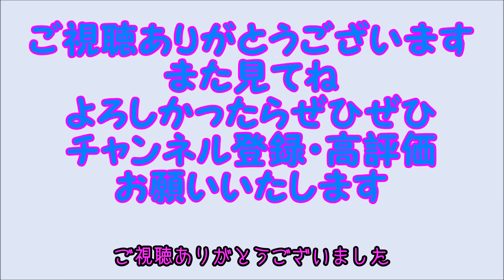【2023年3月28日】関東地方で意外にしっかりと雨が降る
曇り予報だった関東地方でも、意外にしっかりと雨が降ってしまいました。天気図で見ると、その様子がよくわかります。
※気象庁データ使用。